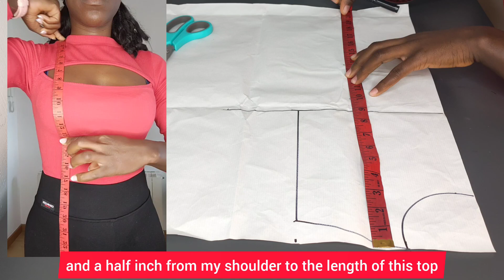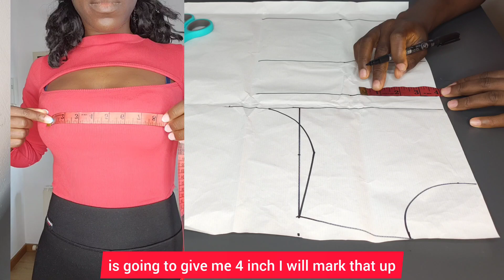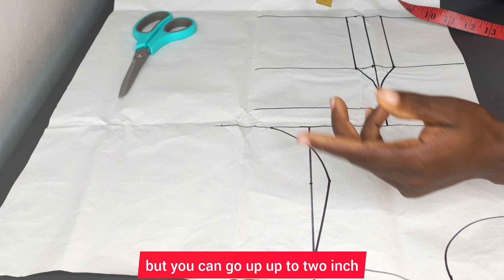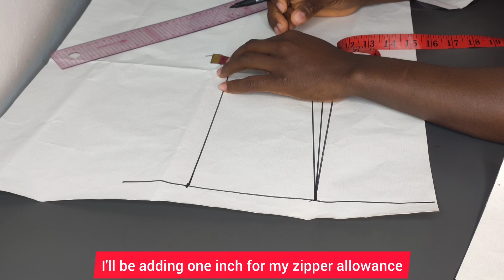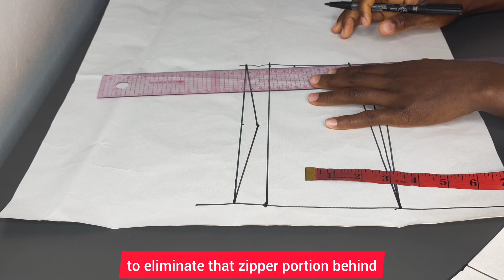Bustier Crop top details tutorial/Diy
How to make a bustier Crop top details tutorial Diy